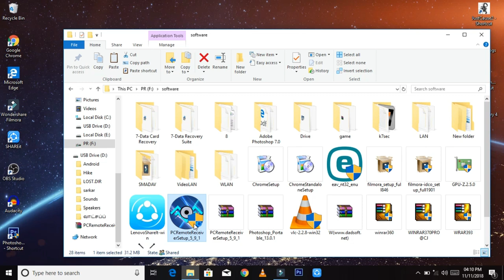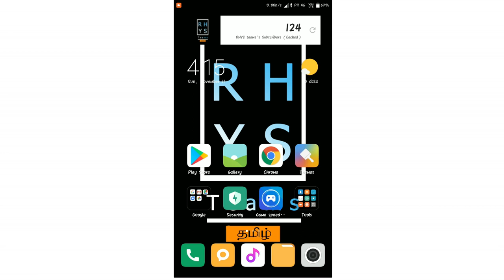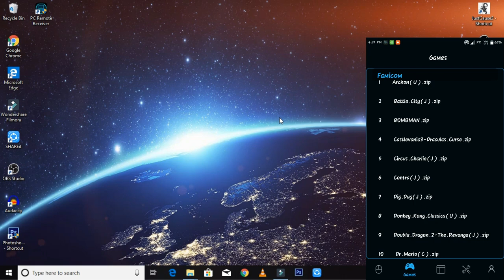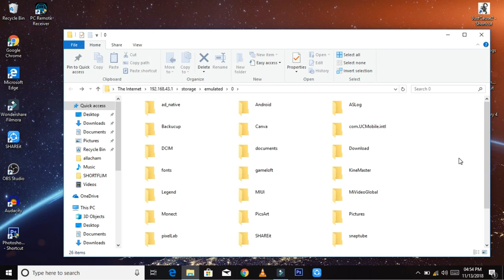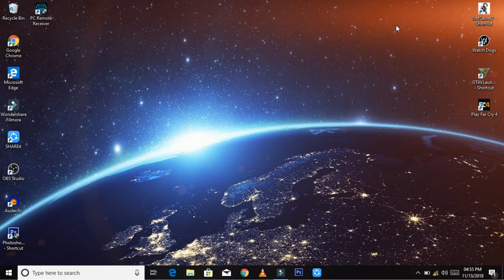Control pc using smartphone / RHYS TEAM / tamil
we are say about control your pc using smartphone and
the application link in this below
1.pc remote (pc software):

2.pc remote (smartphone application):

control your pc using this application and also we say the basic connect of this application
and to installation , process in this video

any other video comment in below

AND

   ??SUPPORT US ??

thank to watch this video